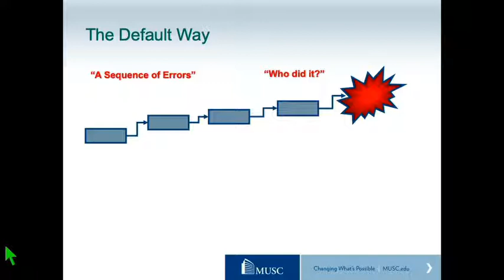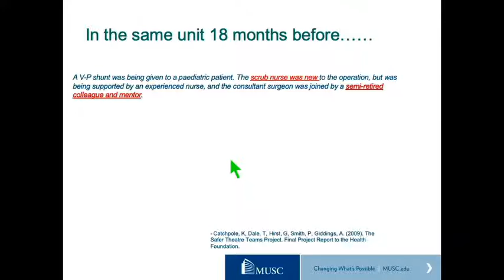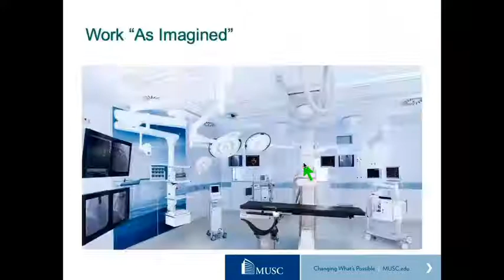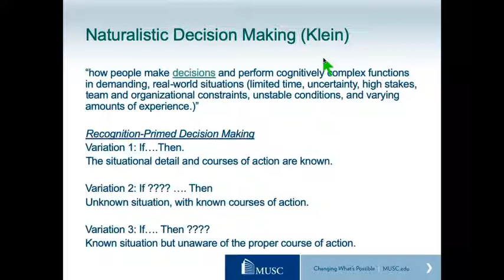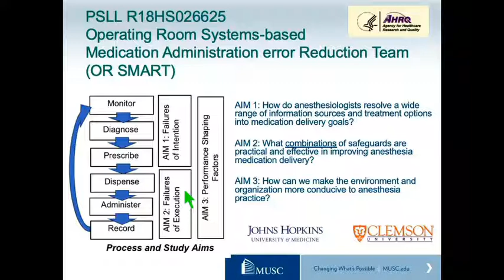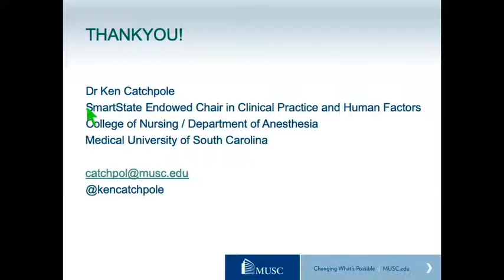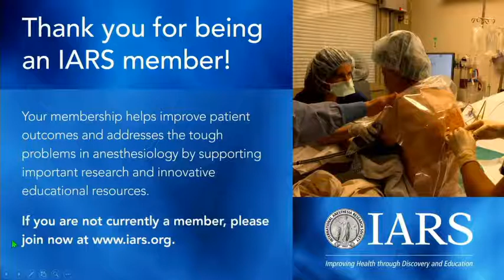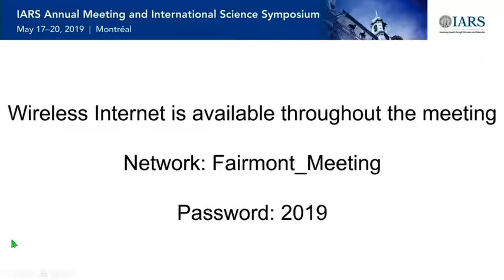Avoiding Medical Errors in Health Systems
Dr. Ken Catchpole from the Medical University of South Carolina explores the complex and weird relationships between people in health systems and the occurrence of medical errors in the operating room during the APSF Panel: Can We Eliminate Medical Errors in the Operating Room? at the IARS 2019 Annual Meeting.